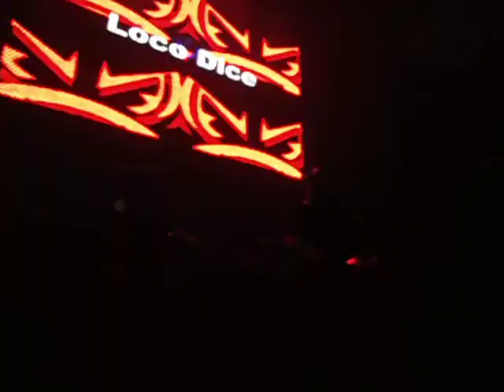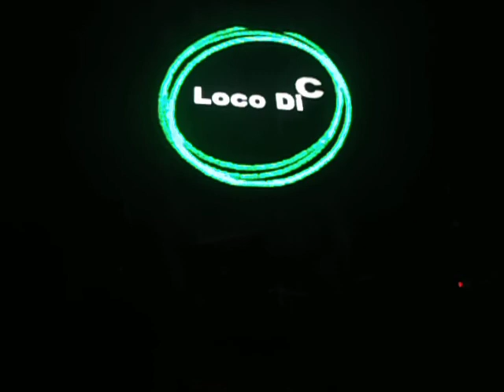Loco Dice... en el Hebraica! 10